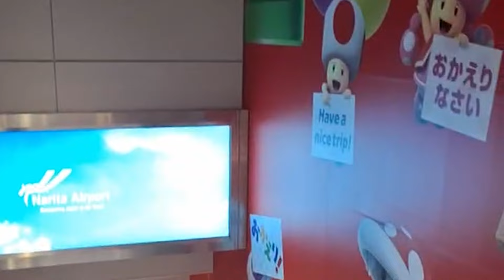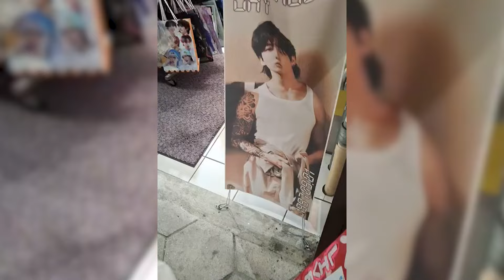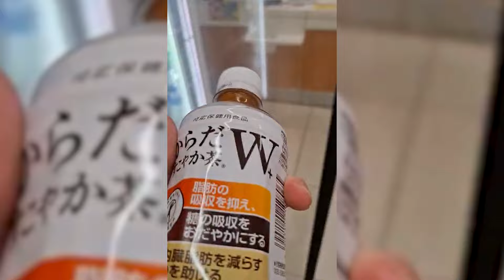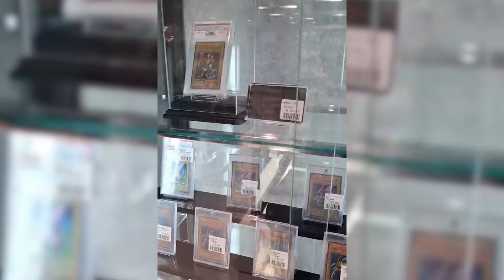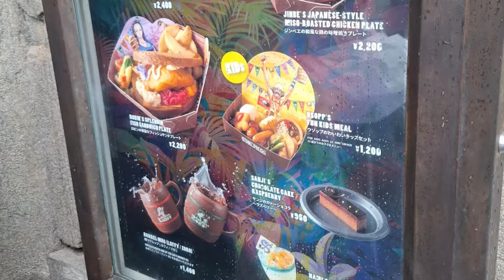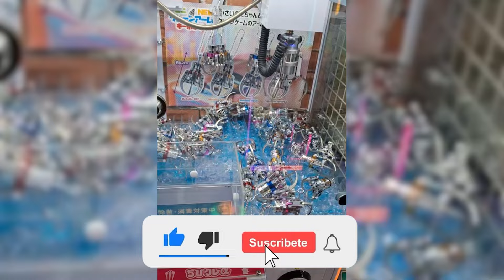MI VIAJE A JAPON | MI AVENTURA EN LA TIERRA DEL SOL NACIENTE